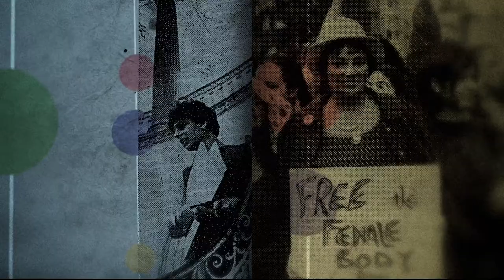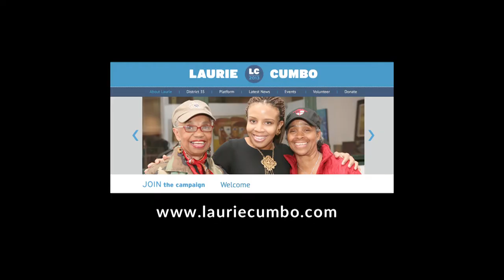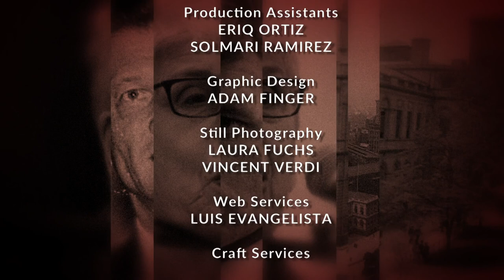Eldridge & Co. - Laurie A. Cumbo: NYC City Council Member, District 35-B'klyn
City Council Member Laurie A. Cumbo, representing the 35th Council District in Brooklyn, describes her vibrant, economically, racially and culturally diverse district as the "epicenter of Brooklyn."   (Taped:  03/15/16)